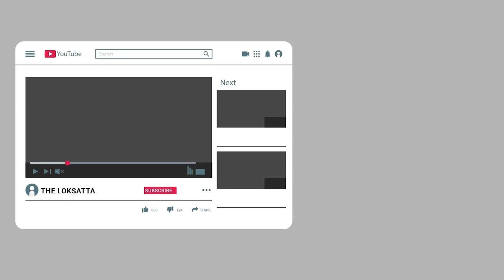Garba lovers wear helmet while playing garba & Garba in swimming pool | Crazy Navratri in Gujarat